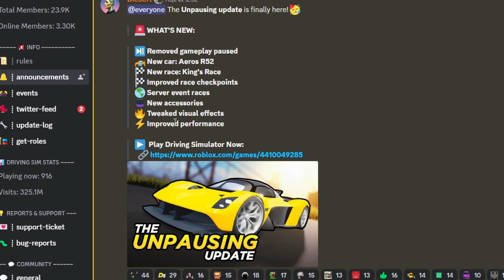ENFIM DRIVING SIMULATOR ATUALIZOU, VEJA AS NOVIDADES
🔸Nicks do Roblox (nos siga para jogar com a gente, não estamos adicionando)

🔸DIAS E HORÁRIOS DAS LIVES:
Segunda a Sexta a partir das 18:30

Tal Pai Tal Filho Games, TPTFGames, Roblox, Area 52 Quarter Mile, Dock Quarter Mile, Main Street Drag Race, Into The Mountains, Northern Rally, Midtown Race, Frenzy Race, Coastline Cruise, Downtown Race, Around The World, City Roundabout, Wall of Death, Madness City Race, driving simulator, maratona driving simulator